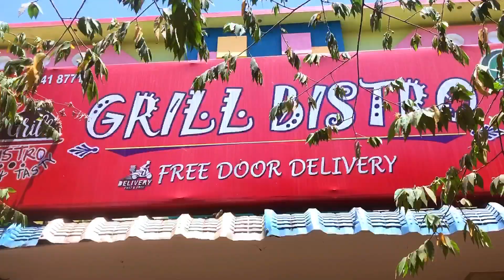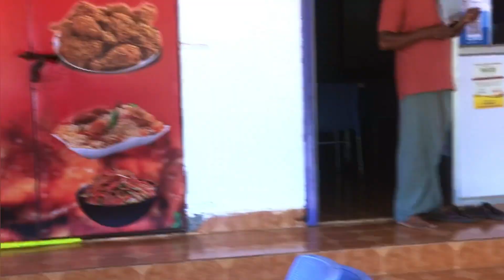Cricket | Arimalam Jolly Friends CC and Grill Bistro Hotel | JFCC 25K Match indvswi t20 highlights